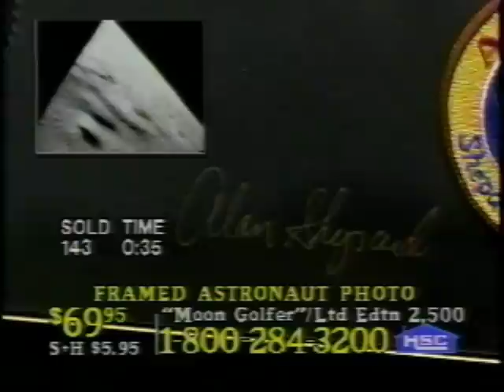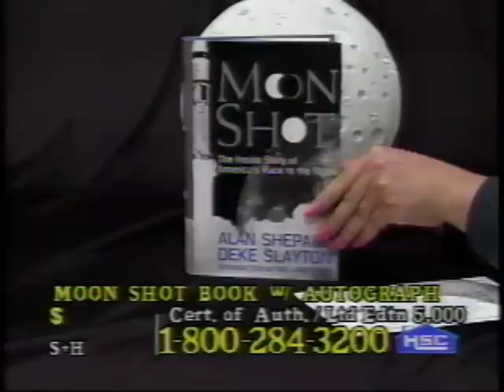Brian Collard Interviews Alan Shepard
Brian asks Alan about writing the space book Moon Shot with his close friend and astronaut Deke Slayton during the 25th Anniversary First Man on the Moon Apollo 11 live in studio HSN show.